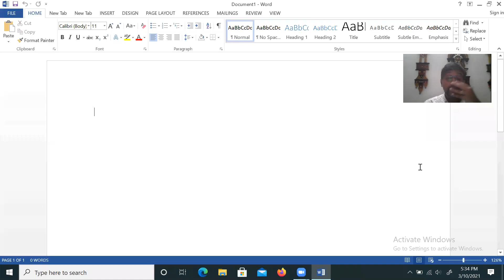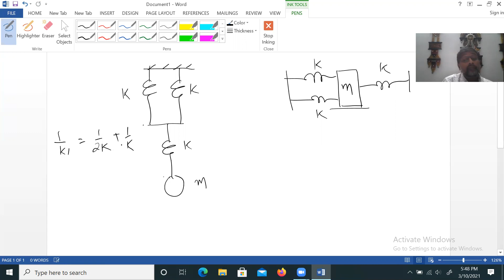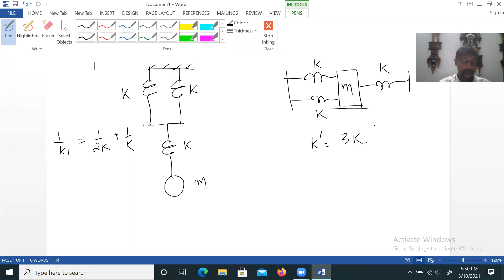SHM (Zoom Class) -9